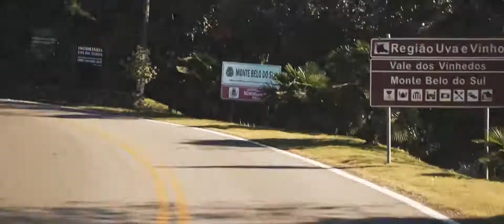Institucional Companhia da Terra - Imobiliária by Robert Brizola